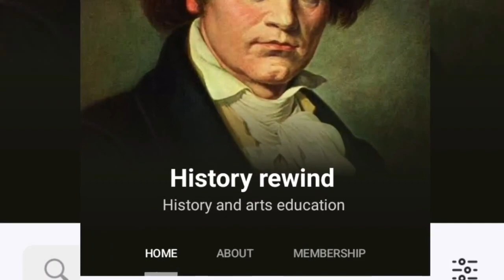The bizzare mummy eating culture in the victorian era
It would surprise you that there was a time when victorians would eat mummies because they were believed to cure sickness. Thereafter they would unwrap mummies for entertainment and excitement. Quite bizzare right? it would fascinate you even more than the last time something this occured was in 2016 and not so many decades ago.